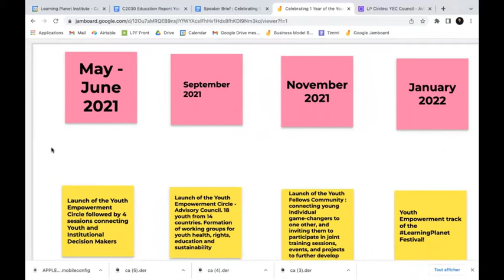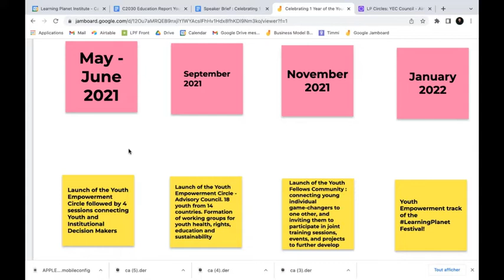The Co-Lead Perspective: Bethany Jennings, Consultant, CAP-2030, UK